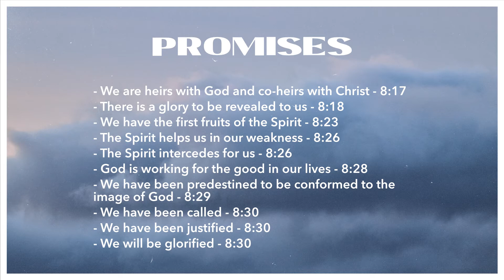Best Gift Ever | Austin Largusa | Spiritual Life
Welcome to Experience Church Online!

EXP Church Online is a community of people all over the world experiencing God and connecting with one another like never before in history. We’re passionate about worship, building relationships and serving our local community. Come visit us at either of our two locations - Potrero Hill in San Francisco and Green Valley in Fairfield - we’d love to get to know you! Introduce yourself in the chat and let us know where you're from!

Use the link below to find all the Below :)

Next Steps
Meet Our Awesome Pastors!
Our Beliefs & Values at EXP Church
Praise and Shout with Our EXP Worship
Find Community throughout the Week! Through our Events or Community Groups!
Download the Bible App
Book Lovers! Check out great Book Resources to help you with your Journey!
Come Pray with us!! At Pray The Bay!

Announcements:
Pray The Bay Summer Break | Returns July 18th
Family Camp | Labor Day Weekend | Early bird rate ends July 15th | exp.church/family-camp
Backpack Drive partnership with Shelter Inc & Because Justice Matters